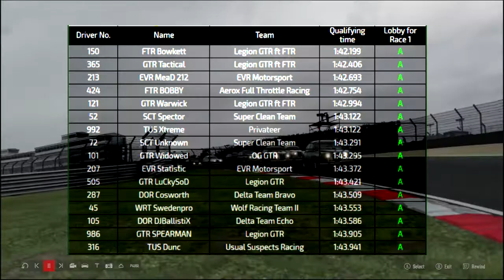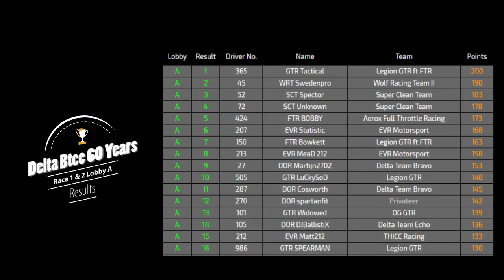Delta BTCC 60 - Round 1